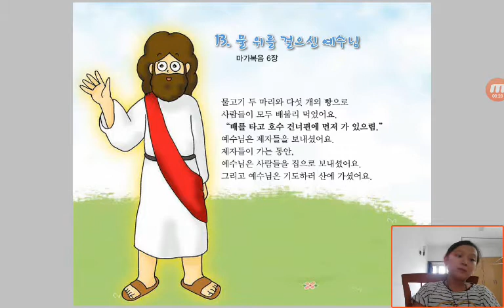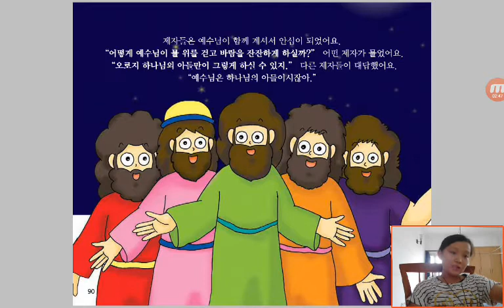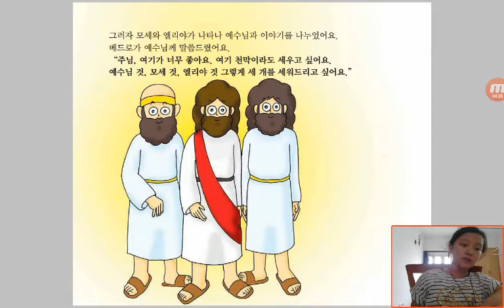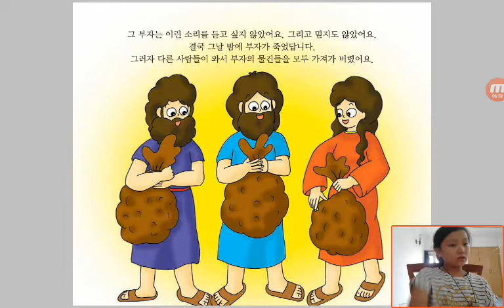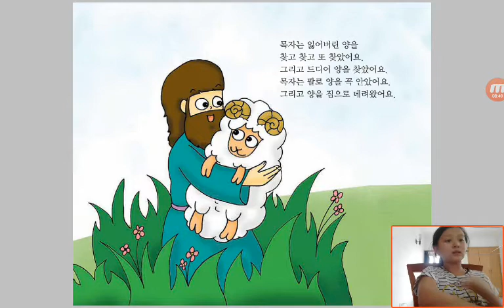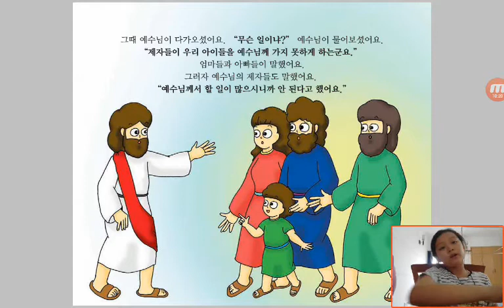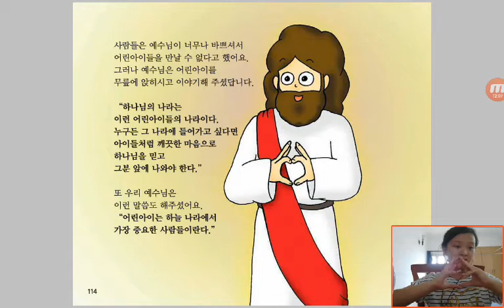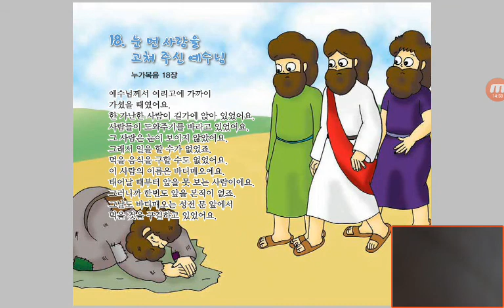‹Kids›Grace：Wonderful Bible Story‹성경이야기›– 13 물 위를 걸으신 예수님